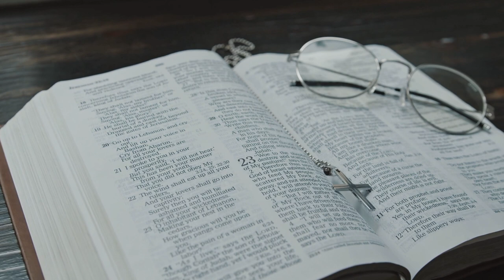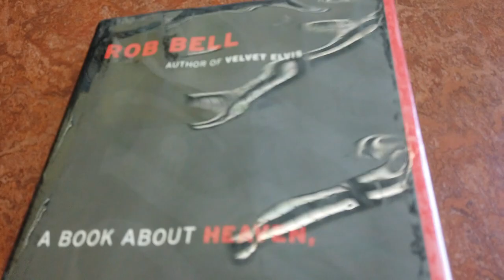Jesus is THAT Good - Scott Klaudt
Pastor Scott Klaudt of Zootown Church gives some background on how he came to believe that Jesus would save every person.